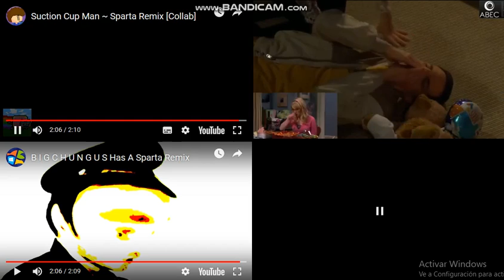Let’s Remake FTW 01 --- Sparta Extended Remixes Side-By-Side 422